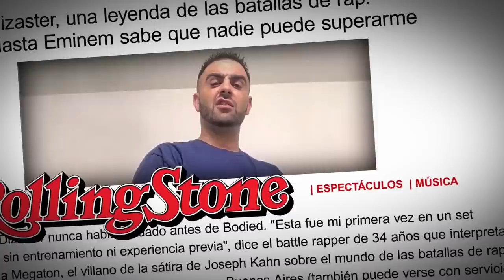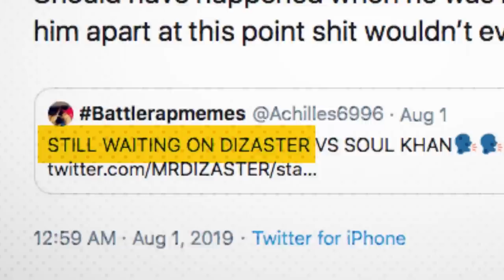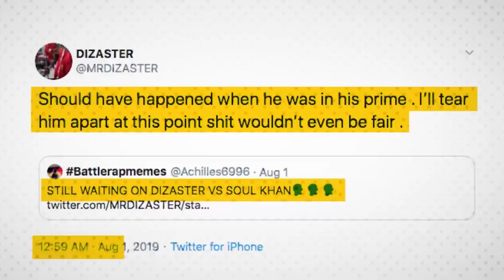KOTD TownBidness2 - Dizaster vs Soul Khan Showdown Trailer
Dizaster vs Soul Khan Showdown trailer made by McGill Original Films | IG @mcgilloriginals

KOTD Presents Town Bidness 2, November 23rd & 24th
The Uptown Nightclub (1928 Telegraph Ave) Oakland, California, 94612
21+ ID is a MUST. Doors open at 1pm PDT BOTH Days.

Watch KOTD battle rap events FIRST & LIVE only King Of The Dot Entertainment is North America's premier hip hop entertainment company offering LIVE PPV's of all our big events at KOTDTV.com, THE #1 Source to Watch HD Rap Battles Live and on VOD.